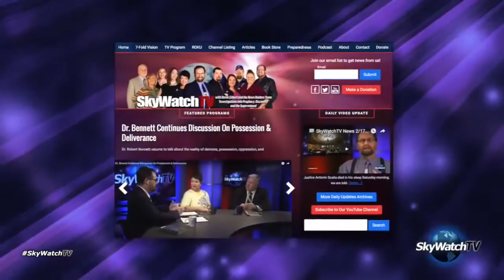Steve Quayle Our Underground Masters SkyWatchTV News 4- 4- 16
The Official Steve Quayle Youtube Channel